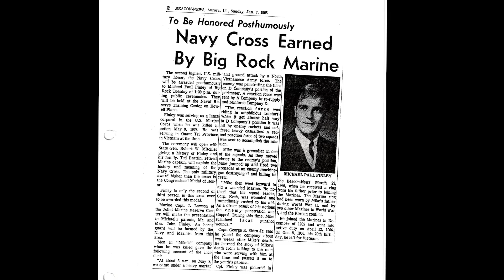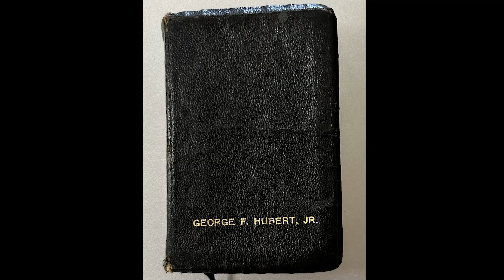George Herbert - Vietnam Vet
Listen to George tell his accounts of service during the Vietnam War.